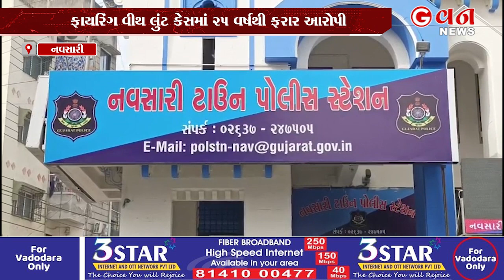ગુજરાતનો ટોપ ટેન વોન્ટેડ ફરાર આરોપી ઝડપાયો | G One News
ગુજરાતનો ટોપ ટેન વોન્ટેડ ફરાર આરોપી ઝડપાયો, મોતીલાલ બન્યો હતો ડોક્ટર અજય પટેલ નવસારી ગ્રામ્ય પોલીસ સ્ટેશનમાં લૂંટ તથા ફાયરિંગના ગુનામાં પકડાયેલો આરોપી મોતીલાલ હરીસિંહ ઉર્ફે હંસરાજ જાદવ નવસારી સિવિલ હોસ્પિટલ માંથી વર્ષ 1999માં ફરાર થઈ ગયો હતો. મોતીલાલ હરીસિંગ જાદવ કે જે મૂળ મહારાષ્ટ્રના ધુલિયા જિલ્લાનો રહેવાસી છે જેના વિરુદ્ધમાં નવસારી ટાઉન પોલીસ સ્ટેશનમાં બીજો પણ ગુનો નોંધાયો હતો